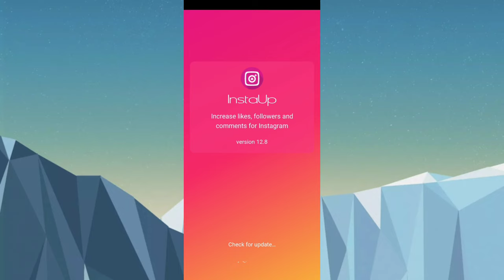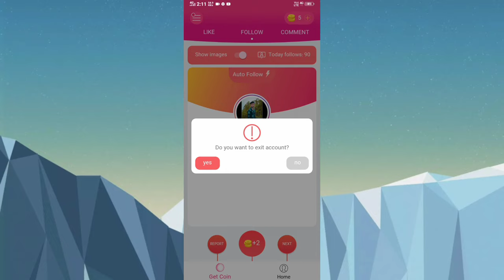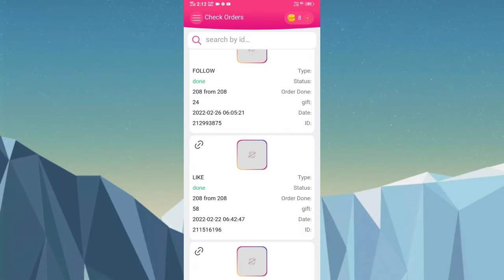Instaup All problem solve | sending orders less than 100 temporarily disabled instaup problem fix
Instaup All problem solve | sending orders less than 200 temporarily disabled instaup problem fix
instaup apk all solution

insta up apk failed problem solve

insta up unlimited coin increase
instaup
instaup problem
insta up problem
instaup problem solution
instaup connection failed problem
instaup problem connection to instagram. instaup services has stopped problem instaup unlimited coins trick
this account failed to connecting instagra.
instaup
instaup problem
insta up problem
instaup problem solution
instaup
instaup problem
insta up problem
instaup problem solution
instaup
instaup problem
insta up problem
instaup problem solution
instaup
instaup problem
insta up problem
instaup problem solution
instaup
instaup problem
insta up problem
instaup problem solution
this account failed to connecting instagram
instaup instaup problem this account failed to connecting instagra.. instaup problem connection to instagram. instaup services has stopped problem insta up me service has stopped problem insta up problem instaup cus l service has stopped please check for pro.. insta up instaup problem solution connection to instagram failed instaup failed to get data failed to get data problem

instaup
instaup problem
instaup problem connection to instagram. instaup services has stopped problem service has stopped please check for pro.. insta up apk
insta up me unlimited coin kaise kare
insta up this account failed to connecting... instaup mod apk instaup problem solution instaup services has stopped please che. instaup cus l top follow me bar bar login problem
instaup
instaup problem
instaup
instaup problem
insta up this account failed to connecting... instaup mod apk instaup problem solution i
instaup
instaup problem
instaup
instaup problem sending orders less than 200 is temporaril instaup insta up instaup sending order is temporarily disabl .instaup followers order problem sending orders less than 100 is temporaril sending order less than 200 is temporarily.. instaup sending order less than 200 is tem . insta up problem instaup order problem insta up problem fix instaup not working instaup sending order less than 100 is tem